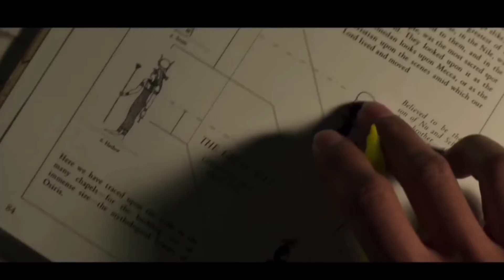Moon knight Episode 1 Explained in hindi|Marvel| movie men-हिंदी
Moon knight Episode 1 Explained: Oscar isaac is astounding in the best MCU so far. Moon knight Episode 1 Explained : oscar isaac as a mental ill man who gets superpower from Egyptian god
moonknight marvel Moviemen हिंदी. Moon knight Episode 2 explained hindi